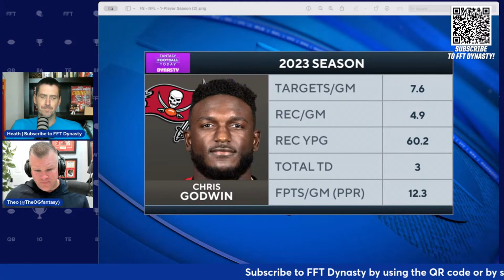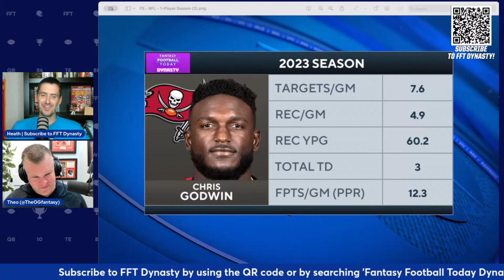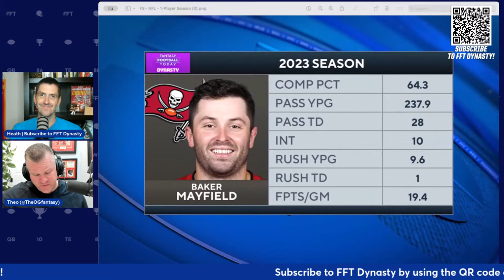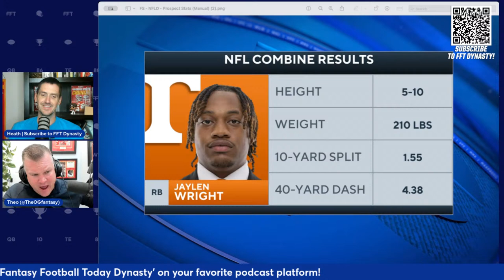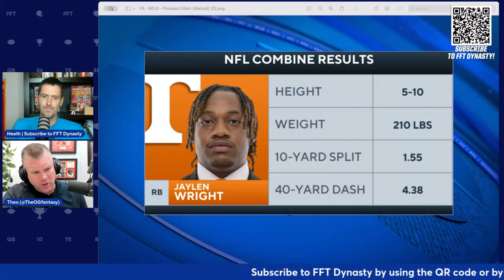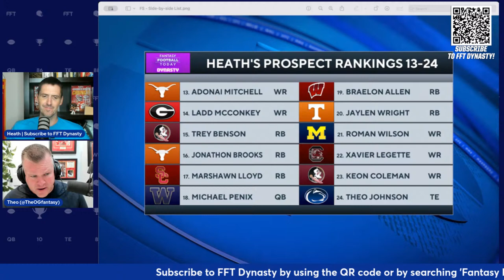Do Combine 40-Yard Dashes Matter? Ranking Prospects 13-24 for 2024 NFL Draft! (FFT Dynasty)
*Timecodes Below

Welcome to FFT Dynasty with Heath Cummings; we are joined by Theo Gremminger from Player Profiler to unveil prospects rankings 13-24 for the 2024 NFL Draft. But first, we discuss the big news: Mike Evans (10:20) re-signs with the Buccaneers. What does this mean for (13:40) Chris Godwin? How where does Baker Mayfield (15:38) rank if he also returns to Tampa? Then we dive into the Broncos releasing (18:28) Russell Wilson; what are the best landing spots for him? Next, we analyze each prospect's potential impact, from high-flying wide receivers like Xavier Worthy (21:50) and Xavier Legette (40:00) to dynamic running backs like Trey Benson and Jaylen Wright. Lastly, Theo gives his favorite prospects Heath did not mention, Ricky Pearsall (49:20), Malachi Corley, and others.

0:00 Intro

2:03 NFL Combine Questions

10:20 Mike Evans re-signs with the Buccaneers

13:40 How does this impact Chris Godwin's Dynasty value?

15:38 Ranking Baker Mayfield if he returns to Tampa

18:28 Russell Wilson to be released by Broncos

21:50 Speed Score/Xavier Worthy's 40-yard dash

34:40 Ranking Top 5 RBs Post-Combine

37:40 Ranking Top 5 WR Post-Combine

40:00 Superflex Rookie Prospect Rankings 1-12

42:03 Prospect Rankings 13-24

49:20 Favorite Players not listed in the top 12